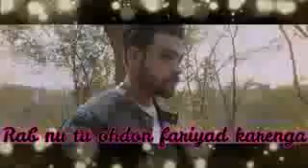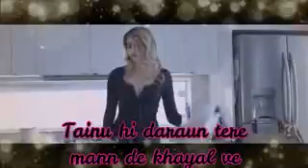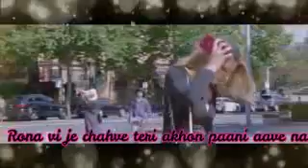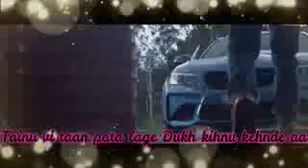March 30, 2018